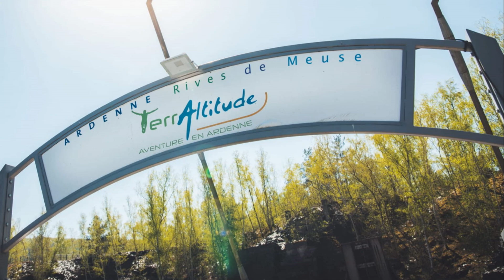Un coin, une ville sympa (ou pas) EPISODE 6 Fumay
dans cette épisode , je vous parle du beau petit coin  "FUMAY"